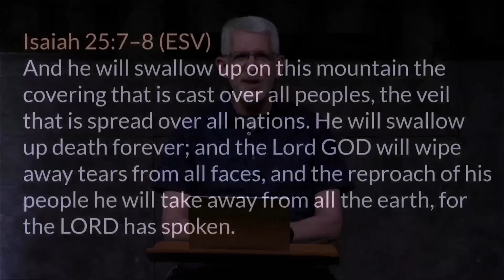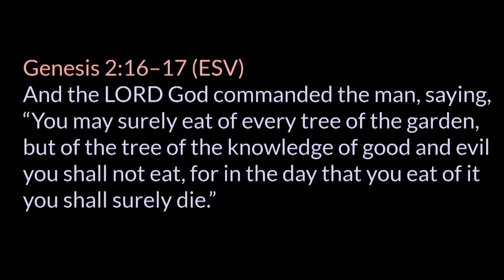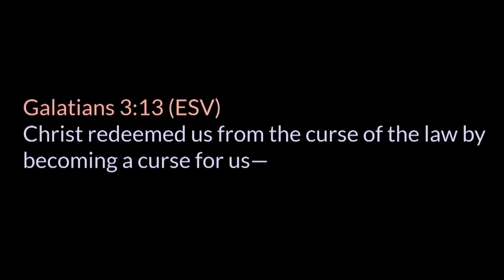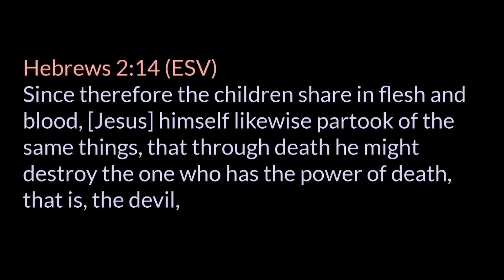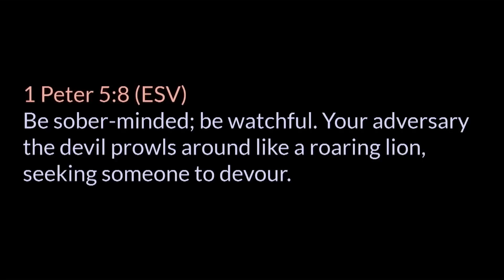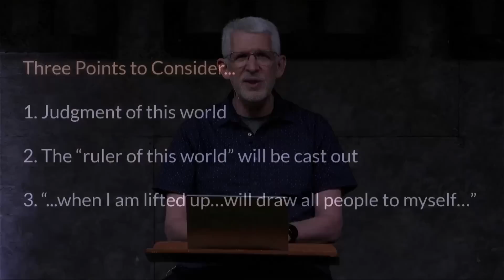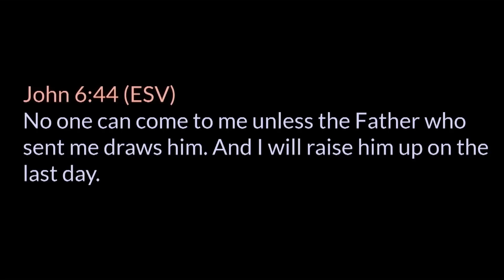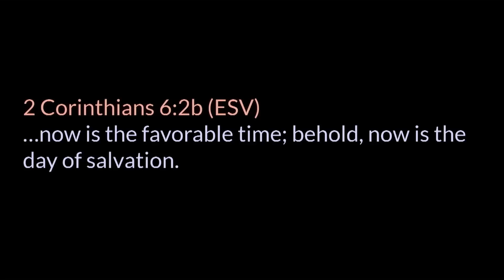John 12 (Part 3) 27-43 • "I will draw all people to myself"